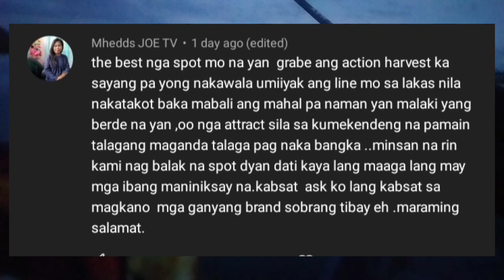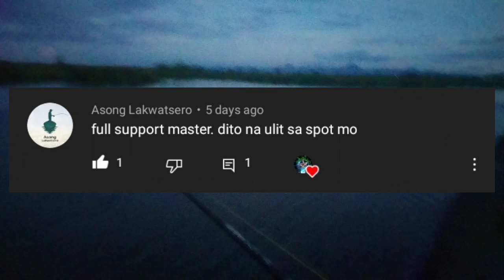Mama TOMAN vs SSHLures Mini Jaws / ft. Mr. A / TRUEpa Anglers